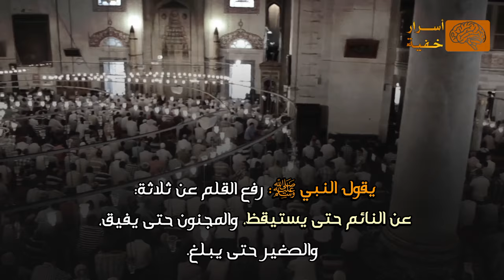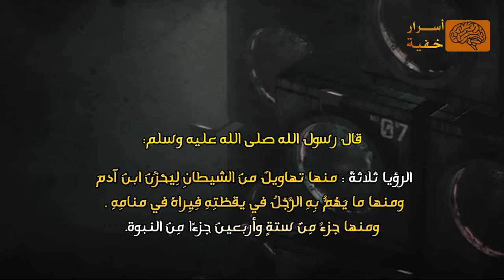غموض الأحلام: كيف يصنع الدماغ أحلامنا؟ سلسلة_عالم_الملكوت (3) | أسرار خفية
في هذا الفيديو نقدم استكشافًا شاملاً لعالم تفسير الأحلام وكيفية التحكم في الأحلام، مستندين إلى أعمال الدكتور مصطفى محمود في هذا المجال.
أسرار الأحلام الواضحة والأحلام الغريبة ونستعرض حقائق عن الأحلام ونجيب على أسئلة مثل: "كيف تتكون الأحلام؟" و"لماذا نرى الأحلام؟".
0:44 النوم موت جزئي
1:18 كيف يرى الإنسان شريط حياته
2:02 الحبل الغير مرئي إلى الجبهة
2:35 ملك من الملائكة ينشئ الأحلام
3:04 من أين تنشأ الأحلام في العقل؟
4:05 كم عدد أنواع الأحلام؟
5:15 رموز الأحلام ودلالاتها

عبارات بحث
الاحلام
تفسير الاحلام لابن سيرين
الأحلام الحقيقية
الأحلام في الإسلام
تفسير الاحلام
من أين تأتي الأحلام
أخطر انواع الأحلام
عالم الأحلام
ما هي الاحلام
الأحلام.. لماذا لا نتذكرها عند الاستيقاظ وكيف تؤثر على صحتنا وما تفسيرها